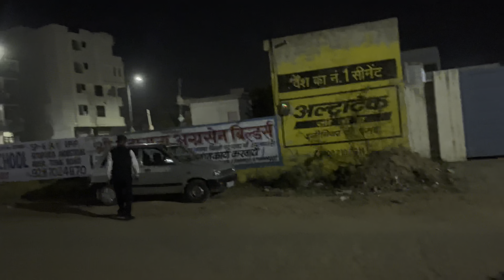2 लाख सब्सक्राइब पूरे हुए आप सभी का धन्यवाद❤️ साथ में मेरे प्यारे जीजा का birthday भी उसी दिन